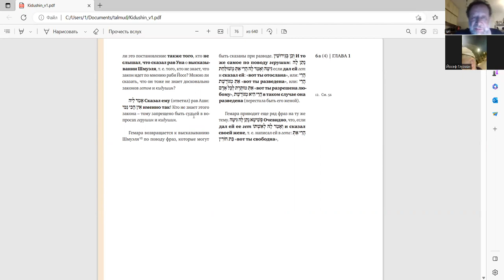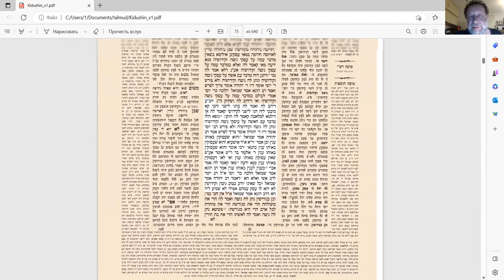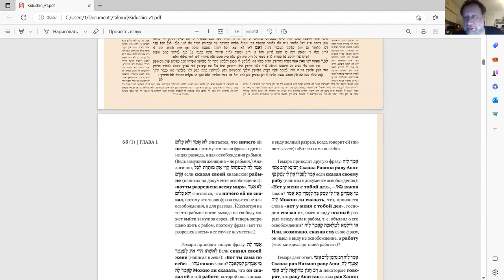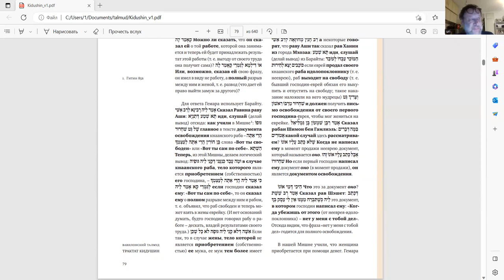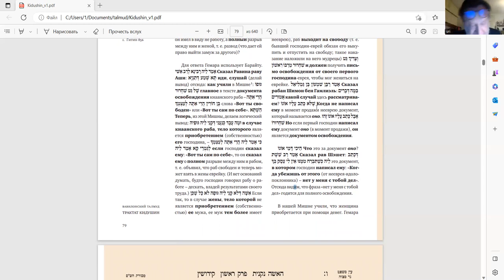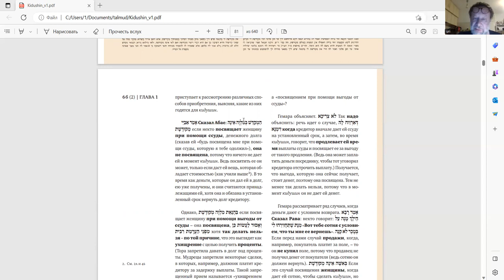12-е занятие, "Трактат Кидушин", курс Ури Гершовича